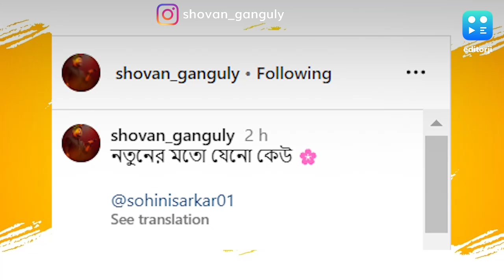Sohini Sarkar Marriage : ‘নতুনের মতো যেনো কেউ’, শোভন সোহিনীর বৃষ্টিস্নাত গায়ে হলুদ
গত ১৫ জুলাই শহর থেকে কিছুটা দূরে বাওয়ালি ফার্মহাউসে চার হাত এক হয়েছিল শোভন গঙ্গোপাধ্যায় এবং সোহিনী সরকারের। বাছা কয়েকজন কাছের বন্ধু আর আত্মীয়দের উপস্থিতিতে দেখা হওয়ার দিনেই ঘর বেঁধেছেন টলিপাড়ার এই নতুন জুটি। বুধবার দুপুরে শোভনের বেলুড়ের বাড়িতে ঘরোয়া ভাবে তাঁদের রিসেপশনের আয়োজন ছিল। ধীরে ধীরে সামনে আসছে জুটির বিশেষ দিনের আরও ছবি।